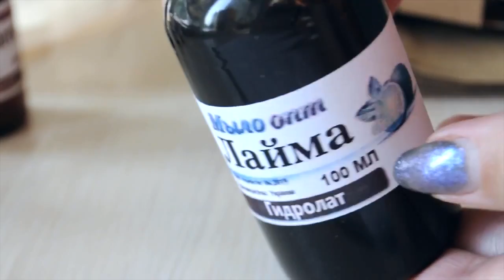Распаковка №127 товаров для мыловарения// Упаковка для косметики// Как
Купить все что Вы увидели в этой 127 распаковке оптом и в розницу можно тут👇👇👇👇